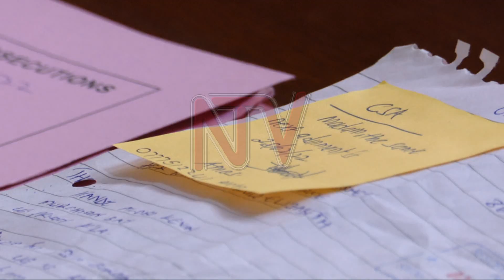Five charged in case of a woman missing a kidney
Five employees of a Labour Export company, Nile Treasure Gate Ltd have been remanded to prison on charges of aggravated trafficking in human organs. They are accused of using deceitful means to recruit, prepare to send, receive and confine one Judith Nakintu to Saudi Arabia for purposes of removing her kidney. We have more in this report.